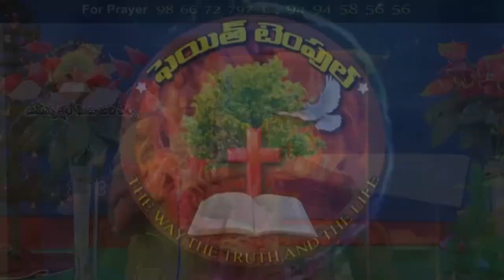faith temple ||29- 6- 2020||అంశం:సమీపముగా వున్నా దేవుడు పార్ట్ 2